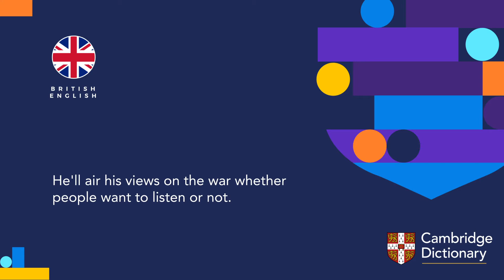How to pronounce air (verb) | British English and American English pronunciation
Learn how to pronounce "air" in British English and American English. Hear the pronunciation of the word on its own and in example sentences.

Look up the meaning of “air” and thousands of other words and pronunciations for free in the Cambridge Dictionary